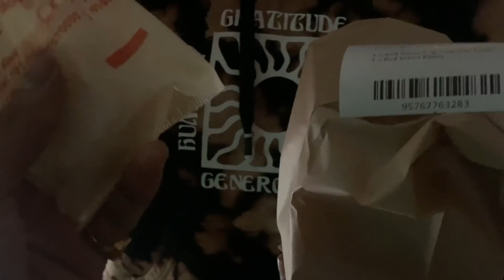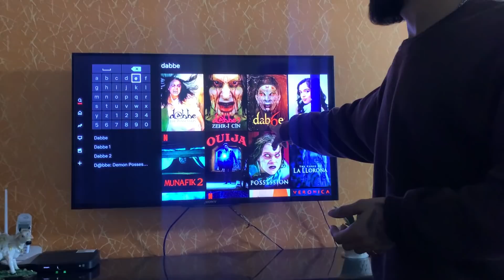स se STARTING OUR VALENTINE'S WEEK LIKE THIS....| 206th Vlog | Hectik | Delhi